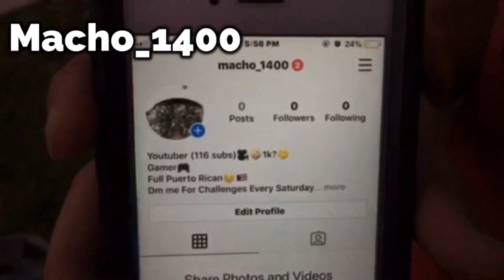Funny Moments/ Working Out🥵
We hope you guys enjoyed! If you like what you saw give it a thumbs up for more content like that.

Our comments are currently acting messed up so if you would like to see a specific type of content then dm our Instagram: